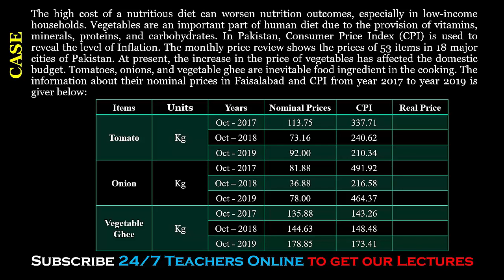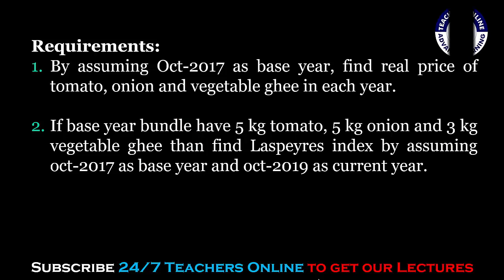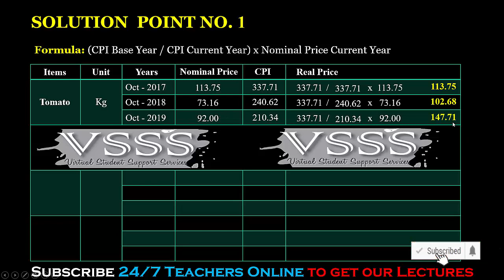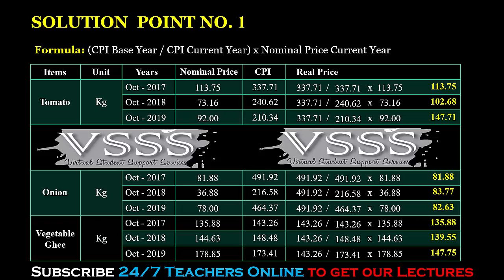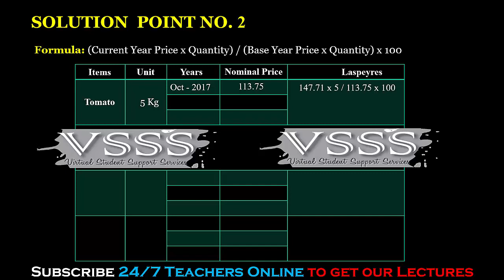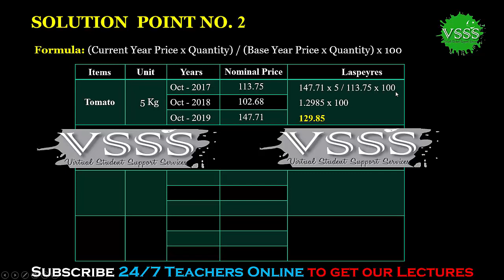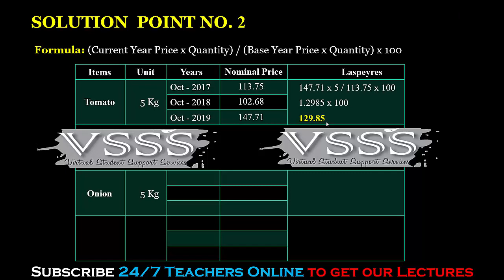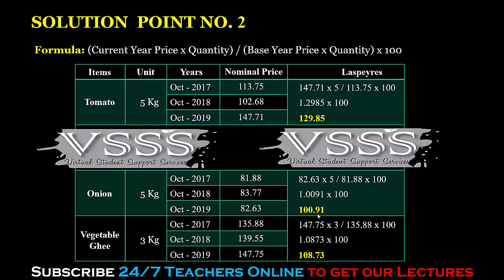SOLUTION Assignment No. 1 (ECO402 - Microeconomics) Fall 2019